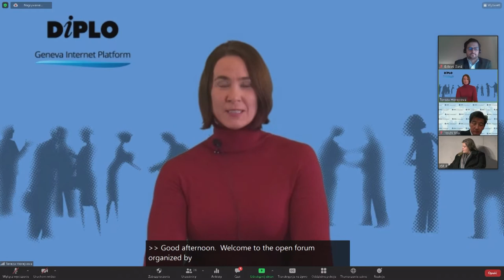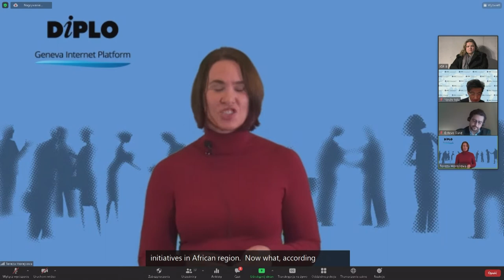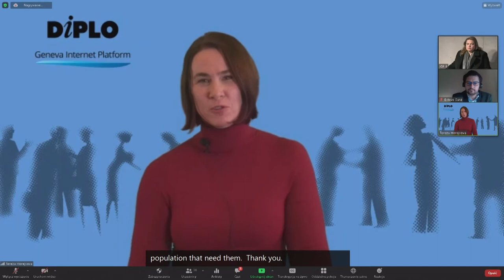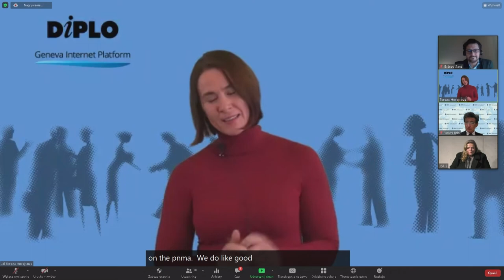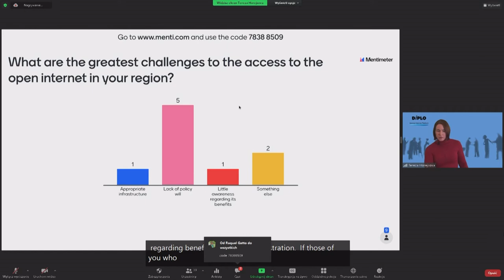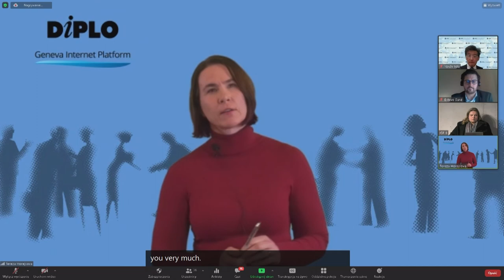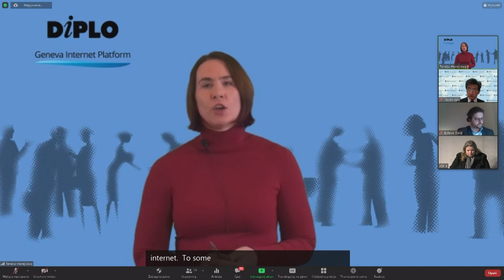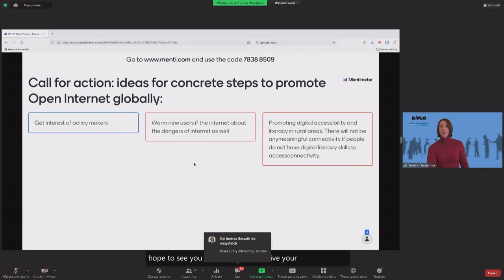IGF 2021 - Day 2 - Conference Room 8 - Access to the Open Internet...